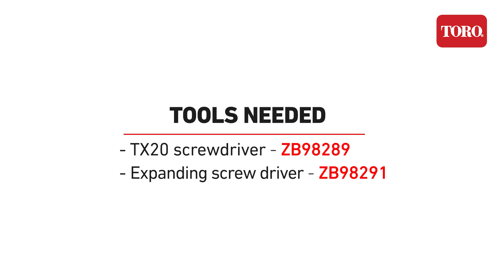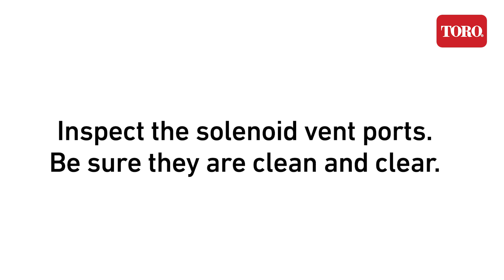Toro TS120 - Removing and Servicing the Solenoids and Pilot Valve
Step by step visual on how to service and remove the valve for TS120 sprinklers for routine maintenance and troubleshooting.